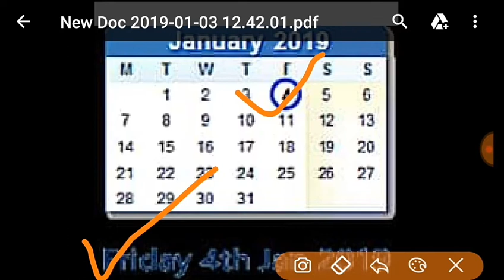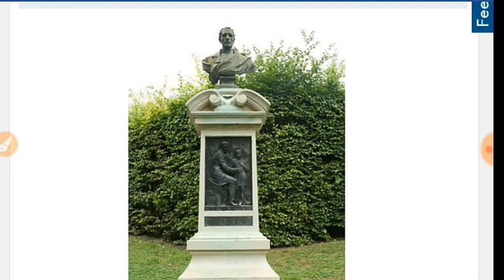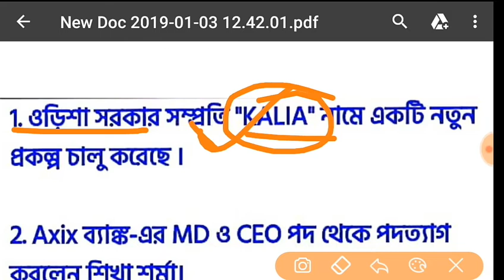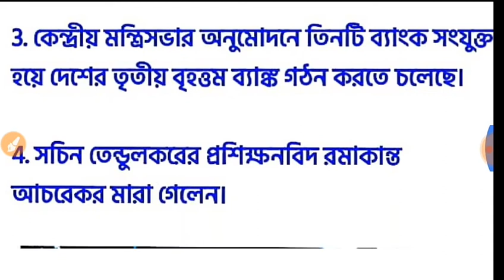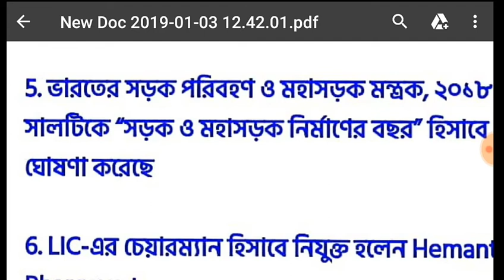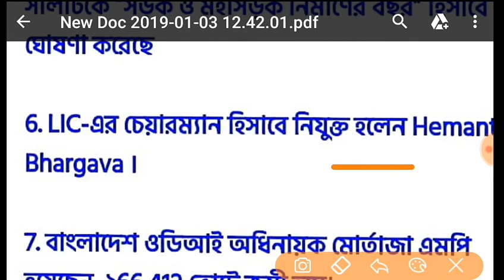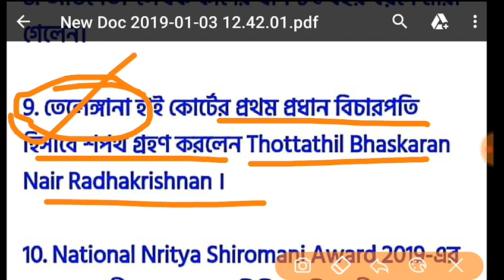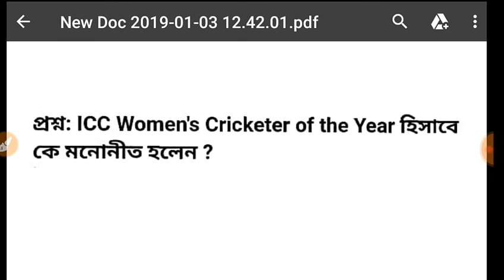Current Affairs 2019 in Bengali Daily 4th Jan 2019